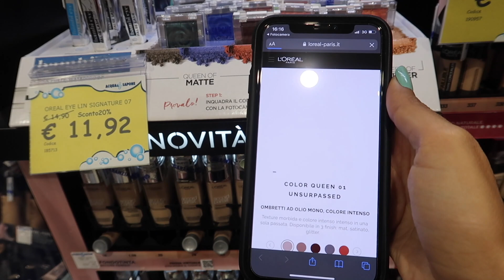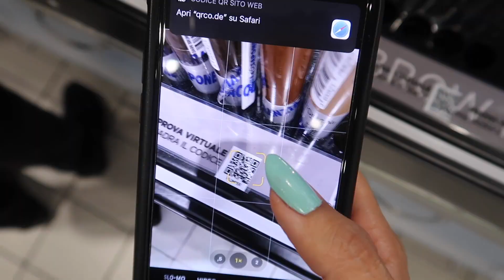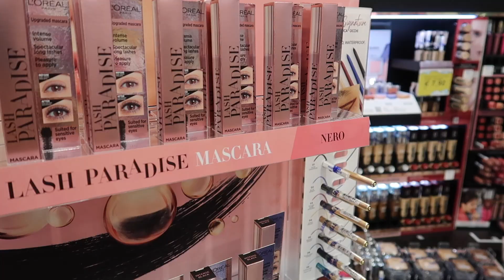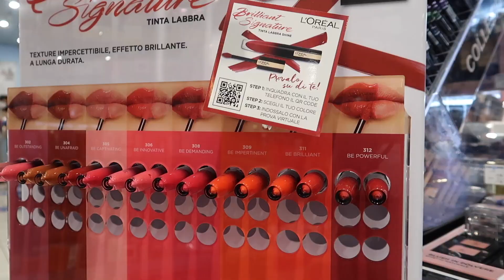SHOPPING INSIEME SCEGLIENDO IL MAKE-UP CON LA PROVA VIRTUALE L'ORÈAL PARIS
Oggi facciamo shopping insieme scegliendo il make-up virtualmente grazie alla prova virtuale di L'oréal paris! ❤

→ se siete arrivati fino a qui commentate con💋  [ lo sapremo solo Noi😉 ]

Questo video è in collaborazione con L'Orèal Paris ❤
Ogni opinione è mia, personale e onesta, come sempre in questo canale ❤

vvb,
un abbraccio virtuale
fra